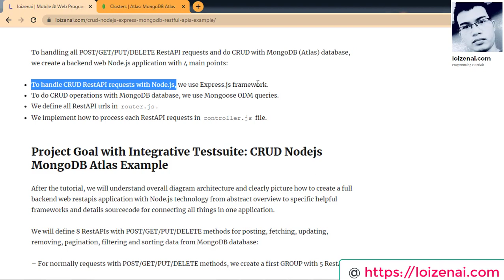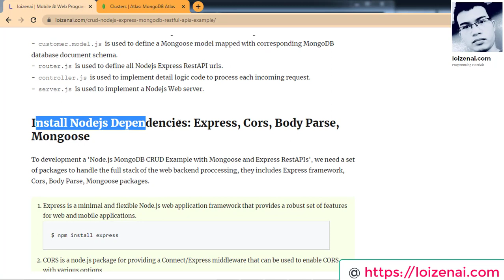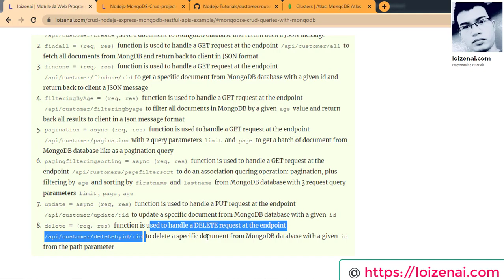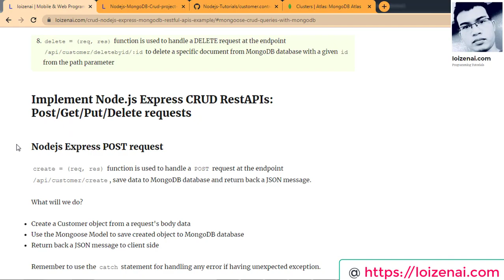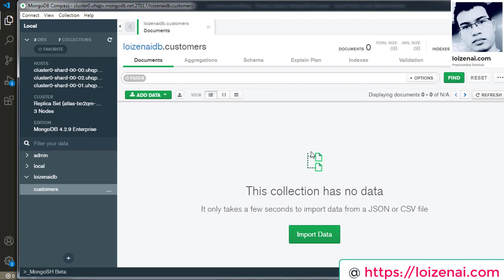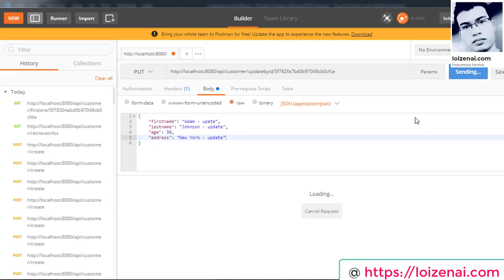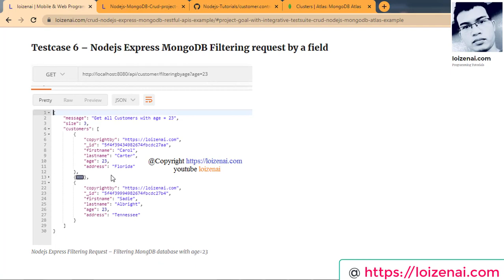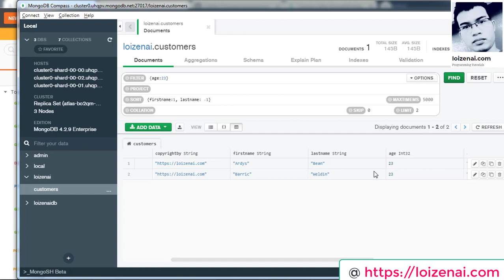CRUD Nodejs Express MongoDB Atlas Example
CRUD Nodejs Express MongoDB Atlas Example | RESTful APIs Post/Get/Put/Delete & Mongoose Tutorial

In the tutorial, I will introduce step by step how to create a ‘CRUD Nodejs, Express, MongoDB Atlas Example’ with a full-stack technologies: Express RestAPI Framework (Cors + Body-Parse) + Mongoose ODM + MongoDB Atlas database.

– First step, I draw a full stack diagram architecture for an overview of the project: “Nodejs CRUD RestAPIs with MongoDB” using Mongoose ODM.
– Next step, I design an integrative testsuite for CRUD Nodejs with MongoDB: post/get/put/delete requests and pagination with filtering and sorting request.
– Finally, I guide you with detail steps and running example code for build an Nodejs CRUD RestAPIs project with MongoDB Atlas.